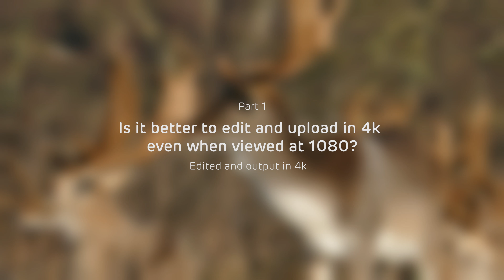Part 1 - Will uploading in 4k be better than 1080?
This is a simple test to see if uploading a 4k video, with a mixture of content, will look better when viewed at 1080 on YouTube than uploading the same content edited in 1080.

The test is split into two parts:
Part 1 – is a 4k video output with a maximum bitrate of 40Mbps.
Part 2 – is a 1080 video output with a maximum bitrate of 16Mbps.

You can judge for yourselves but this was my findings:

It was no surprise that the footage with a lot of movement in it came out looking poor, the originals for these are 100Mbps and even uploaded versions still looked good before reprocessing.

After uploading to YouTube the 4k video was reprocessed as 14.5Mbps and the resized 1080 version came out as 3.3Mbps. This is identical to the reprocessed 1080 upload which was also 3.3Mbps. However I was surprised that the 1080 upload actually looks better.

Overall the majority of footage looked similar between the two when viewed at 1080 which answered my question.

You may get different results with you own files. But I will leave the uploaded files in case they are interest to anyone else.